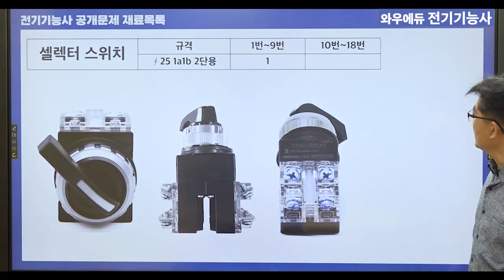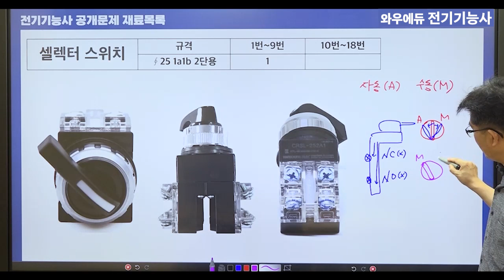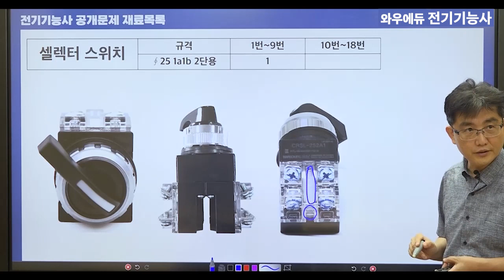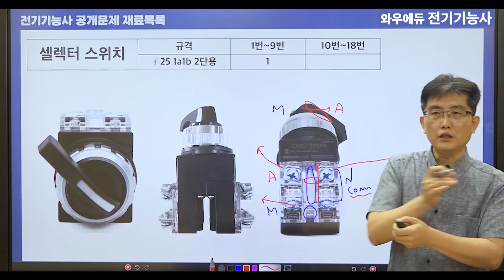전기기능사 실기 공개문제 재료 | 셀렉터스위치